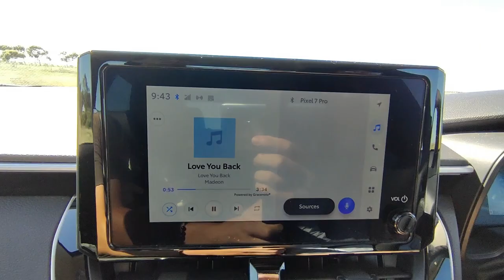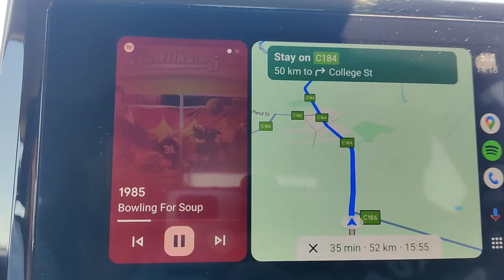No Other Place We Wallaby | ADORABLE Wild Wallabies in Port Fairy, Australia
Join us for this Australia road trip travel vlog, part of our Australia travel vlog series, as we make our way south, from the middle of the Outback all the way down to the coast. After our final overnight bus in Australia, we then arrived in the city of Adelaide to pick up a rental car. From there, it was time to journey down to the southern coast of Australia, where we stopped to spot some wildlife (including some adorable wallabies in Port Fairy!) before settling in to our accommodation in the beautiful town of Warrnambool.

0:00 Intro: Coach from Alice Springs to Adelaide & Collecting Our Rental Car
0:37 Road Trip from Adelaide to Port Fairy
1:10 Exploring Griffiths Island Reserve in Port Fairy
4:57 Impressions of Seeing Wallabies for the First Time
6:31 Continuing to Explore Griffiths Island Reserve & More Wallabies
8:07 Sharing Our Love for Wallabies
10:29 Tour of Our AirBnB in Warrnambool
10:43 Sign Off